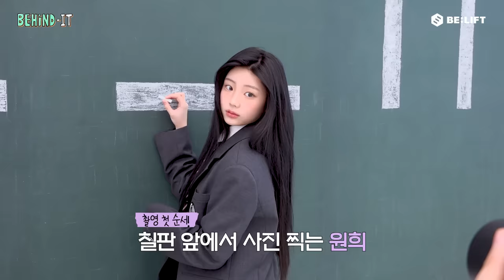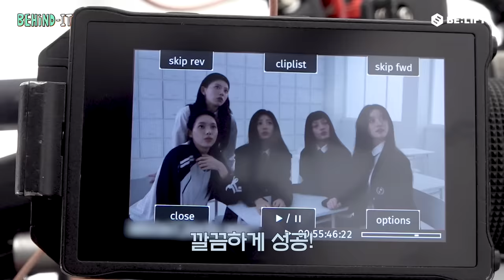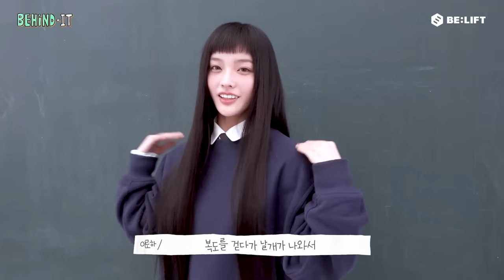새학기 컨셉 추천ᴖ ̫ᴖ | ‘SUPER REAL ME’ Brand Film Shoot Sketch | ILLIT (아일릿) [BEHIND-IT]